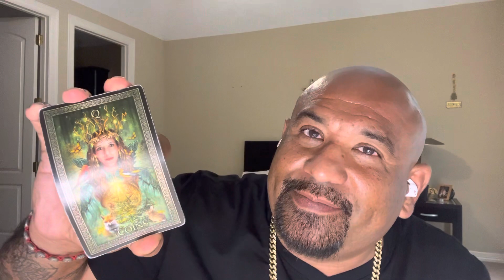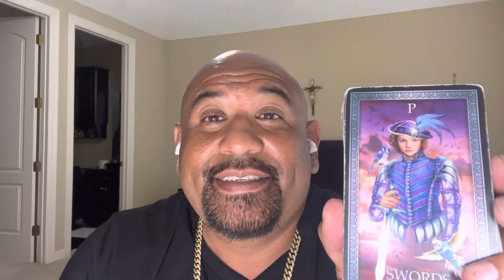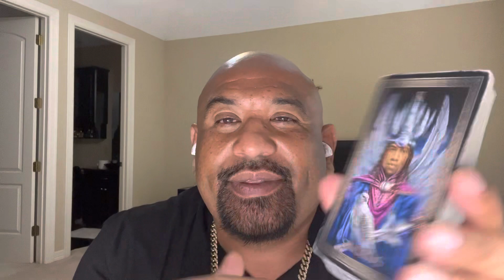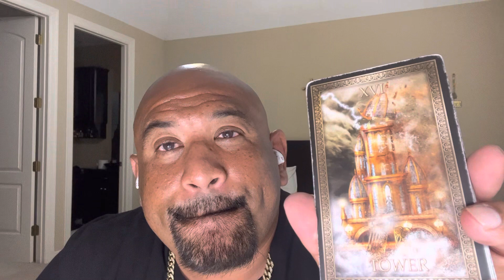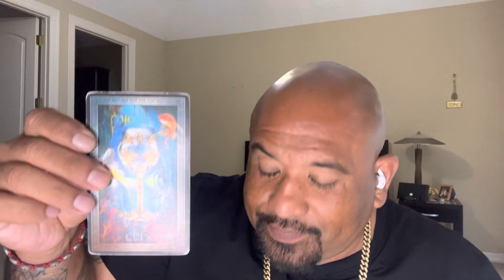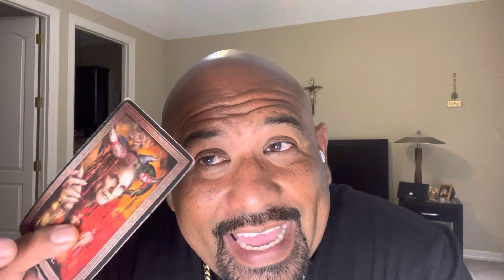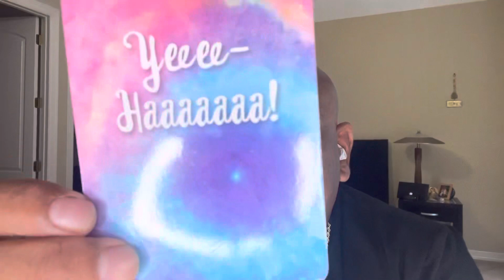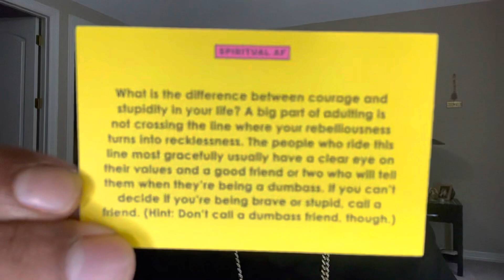Libra ♎️144 🫵🏼REALIZING ￼THE BLESSINGS BEHIND THE BETRAYALS 😇 KARMA 😱FOR THE ONES WHO HURT 🫵🏼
everyone. All readings are general
And inspirational purposes A * 1
Thank you! For Your support + • And THANK YOU FOR ANY donations are welcome